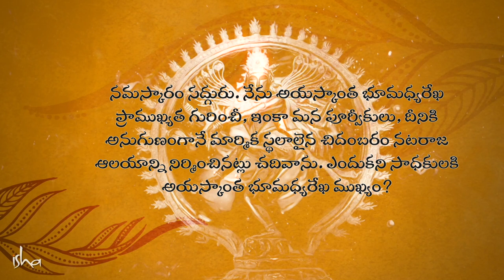చిదంబర రహస్యం!! The Incredible Science Behind Chidambaram Temple | Sadhguru Telugu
"జీవితం అత్యుత్తమ దశలో ఉందని చెప్పేందుకు చిహ్నంగానే అక్కడ నటరాజుని స్థాపించారు. మీరు ఇక్కడ ఉంటూ, సరైన పనులు చేస్తే, మీ జీవితం ఉచ్ఛ స్థాయిలో నాట్యమాడుతుంది" అని అంటున్నారు సద్గురు